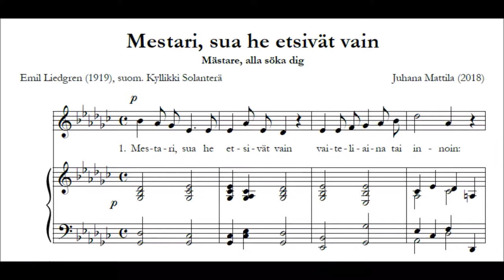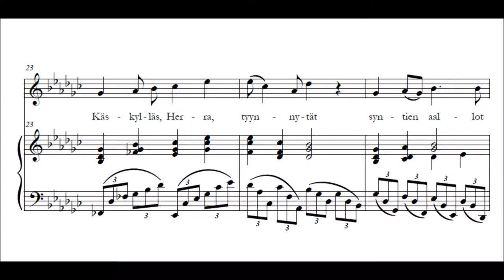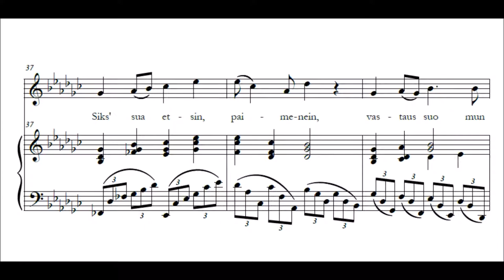Mestari, sua he etsivät vain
san. Emil Liedgren (1919)
suom. san. Kyllikki Solanterä
säv. Juhana Mattila (2018)